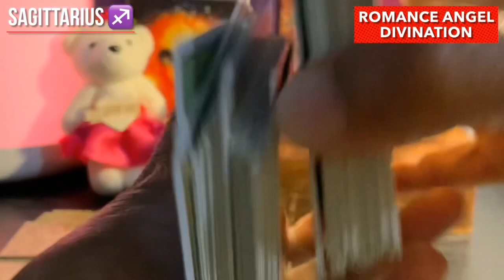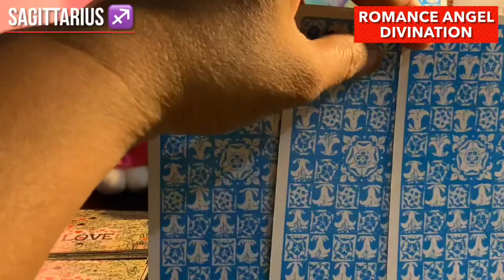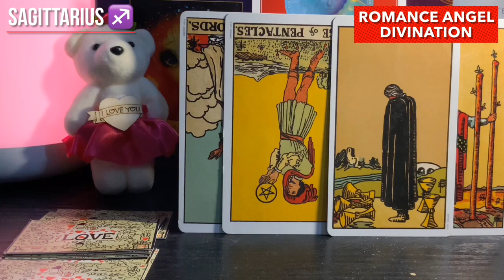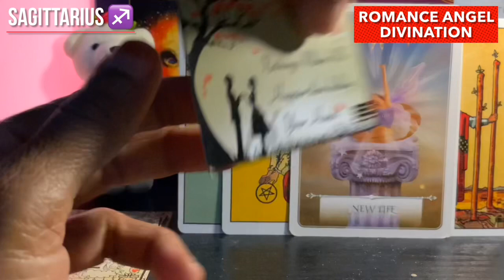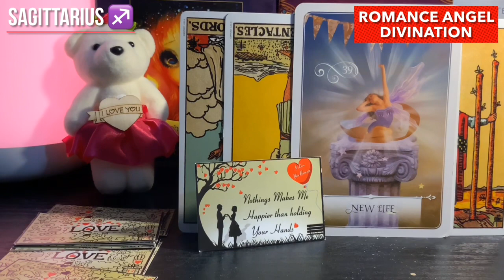Sagittarius ♐️ Secret gift from someone !!!♐️ Daily Love Tarot Reading 7 August 2021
Hi guys !

support
For Daily Readings: